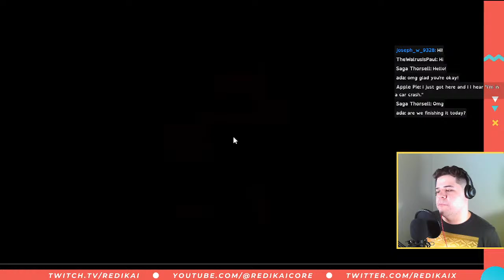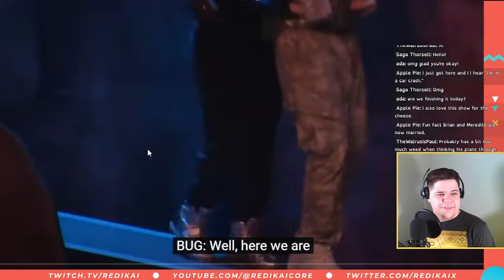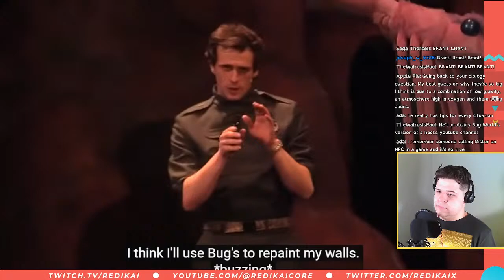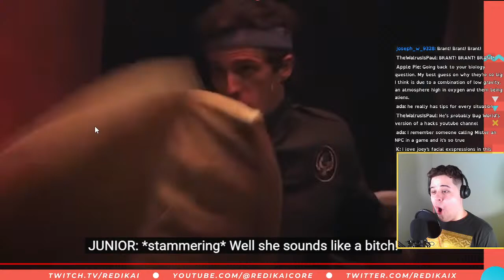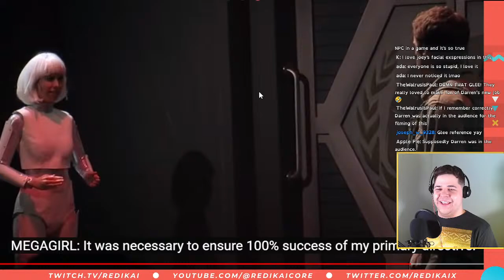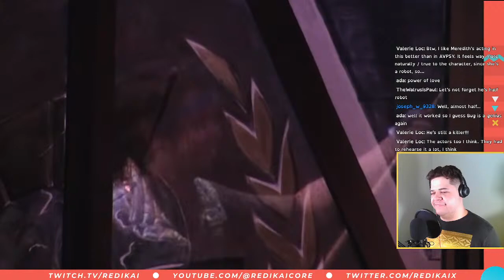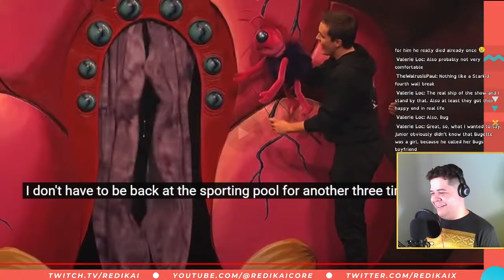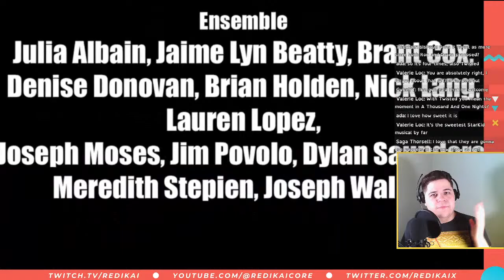Reacting to Starship, a Team StarKid Musical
I hope you guys had a good break because it's time to go back to space in STARSHIP! The musical has been really fun so far, and I'm very curious about how everything will go wrong from here. I'm live on stream right now, so come check it out!